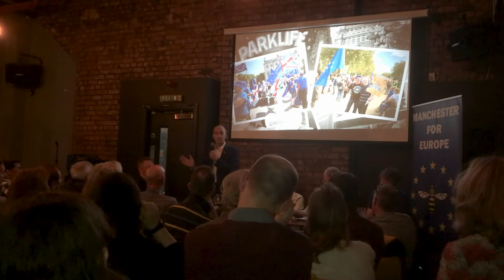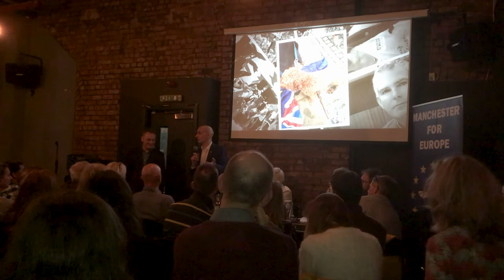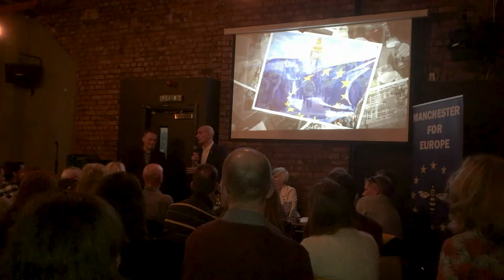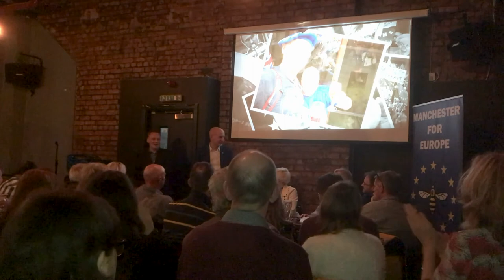Brexit Fireworks 2 of 6: Andrew Adonis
Recorded at the Manchester For Europe AGM on 9th November 2018, our panel discusses the state of Brexit as it then stood in late 2018. This segment presents our special guest Andrew Adonis discussing the state of play and the demand for a People's Vote on Brexit.